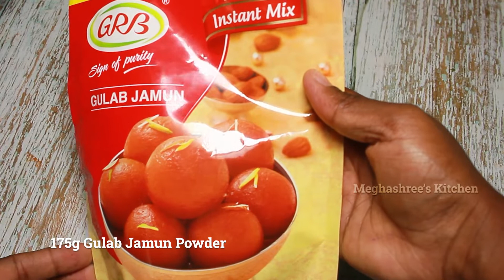ಗಣೇಶಹಬ್ಬದ ಸ್ಪೆಷಲ್ ಯಾವಾಗಲು ಮಾಡೋ ಸ್ವೀಟ್ಸ್ ಅಲ್ಲದೆ ಈ ರೀತಿ ರಸ್ಮಲೈ ಗುಲಾಬ್ ಜಾಮೂನ್ ಮಾಡಿ Rasmalai Gulab Jamun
THANK YOU SOO MUCH FOR YOUR SUPPORT 🙏🙏